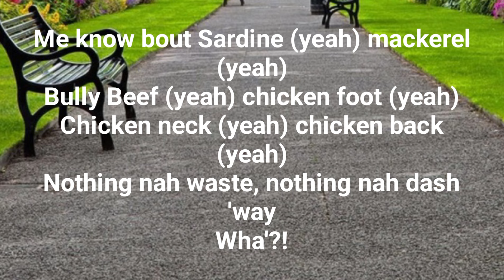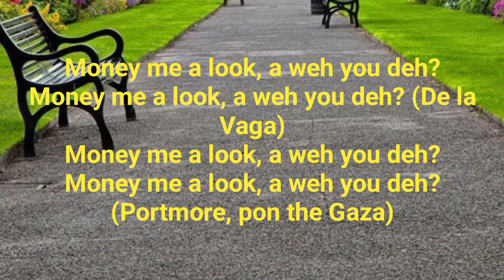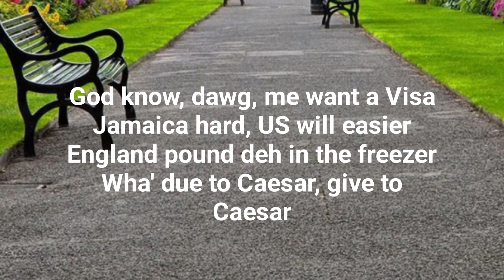Vybz Kartel Money Me A look lyrics